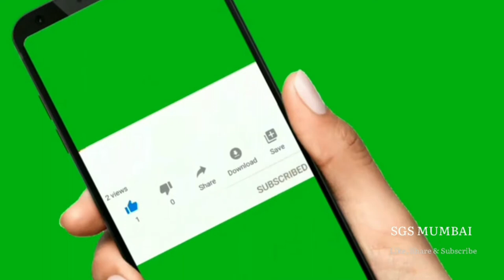Beti Bachao Beti Padhao | Part 2 | Activa funny Accident | SGS MUMBAI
Hello Friends,

I made this video just for fun - to see my subscribers and viewers smiling

Please Check My Playlist = Movie Review, Devotional, Meditation, and lots more...